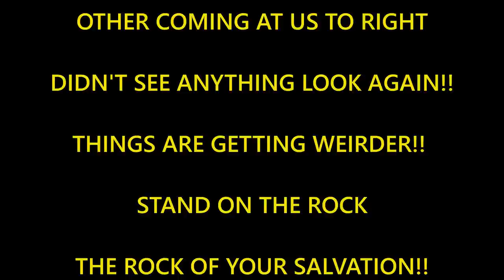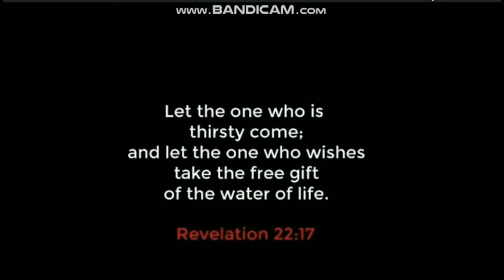Breaking Nov 23rd ~ Nemesis, Nibiru WHAT!! VERY CLEAR LEFT...